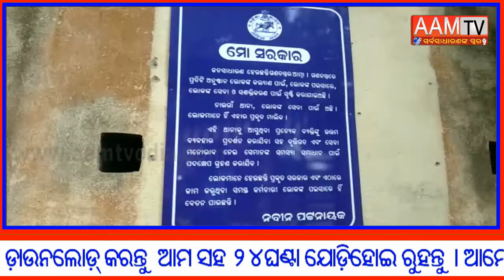JAGATSINGHPUR - ନ୍ୟାୟ ନ ମିଳିବାରୁ ,ନାଉଗାଁ ଥାନା ସମ୍ମୁଖରେ ଧାରଣା ।